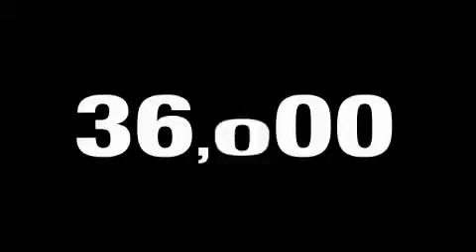2009 DODGE CALIBER Rosenberg TX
We've been honored to serve the Rosenberg  TX area, we promise that your experience at our dealership will exceed your expectations!

 Year: 2009
 Make: DODGE
 Model: CALIBER
 Engine: 2.0L I4
 Trans.: CVT
 Exterior: WHITE
 Miles: 35,933
 Interior: DARK SLATE GRAY

 Legacy Ford Lincoln Mercury, located in Rosenberg, is Your Local Rosenberg Ford Dealer when it comes to the purchase or lease of a New Ford or Used Vehicle in Rosenberg and the surrounding area. Legacy Ford Lincoln Mercury is committed to Customer Service on all Ford Cars, Ford Trucks and Ford SUVs, and our Ford Service Department is here to help you Save Time & Money. We have a great inventory of New Ford Vehicles & Pre-Owned Cars. Please give us a call anytime if you have questions.

 2009 DODGE CALIBER Rosenberg  TX